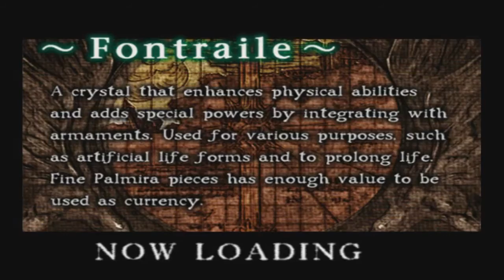Let's Play Evergrace Ep2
I've a leaf on my head. Watch how I sword.
SO, we encounter the first and second bosses of this game! They don't seem to be much anything special, being first area bosses and all. But if you're standing in the wrong place at the worst time, you could have a face full of hammer/fist.